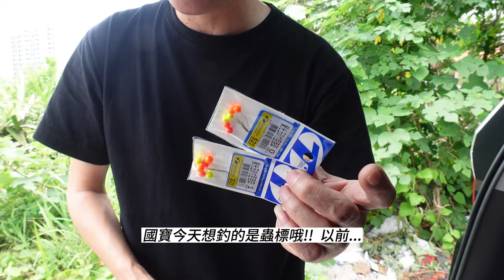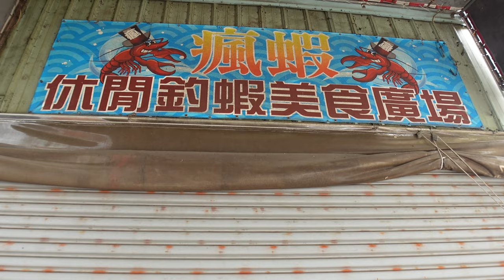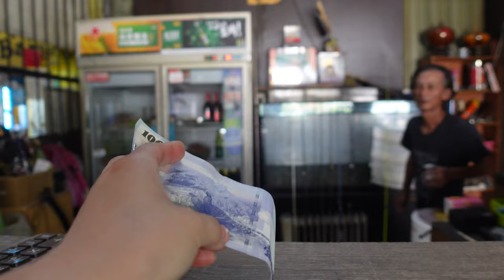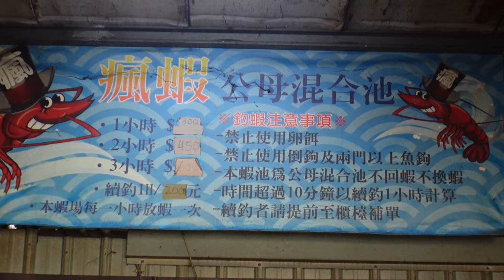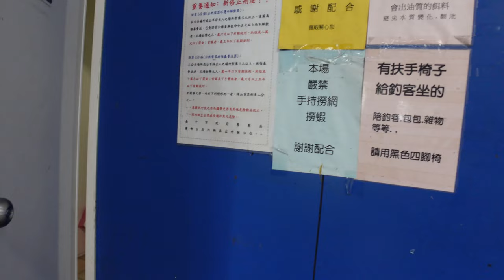十年前玩法!!便宜又好用...你玩過嗎?! (上集)國寶